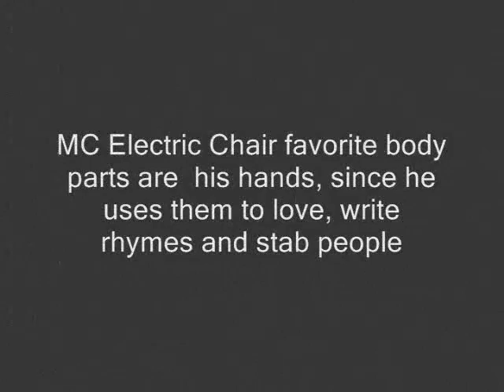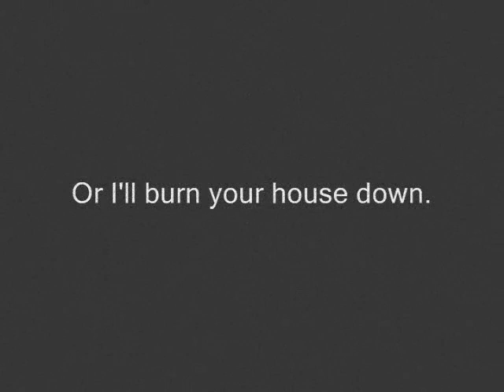MCEC - Man Candy Extraordinaire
I made this video about a year ago in the "Ed Hardy Model Search" contest - so please forgive the poor quality.  I thought I would upload it since it's kind of funny, in a wildy erotic sort of way.  Enjoy